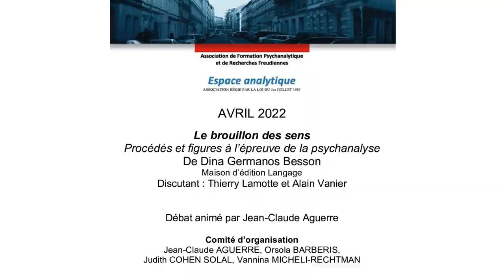Salon de lecture. Le brouillon des sens de Dina Germanos Besson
JC Aguerre, O. Barberis, J Cohen-Solal, V Micheli-Rechtman présentent

Dinas Germanos Besson, "Le brouillon des sens", maison d'édition Langage
Discutant : Thierry Lamotte et Alain Vanier
Débat animé par Jean-Claude Aguerre